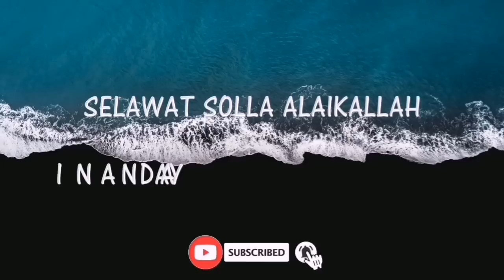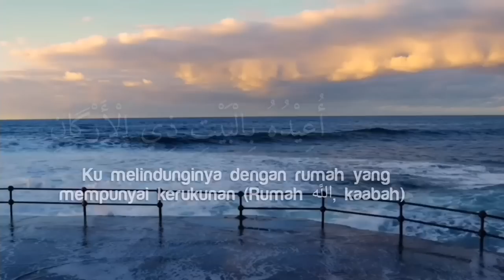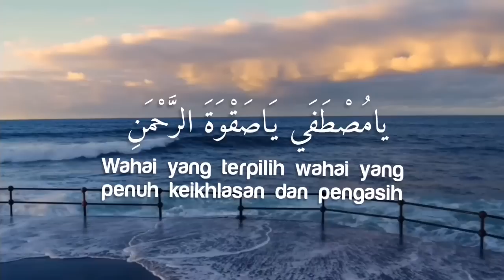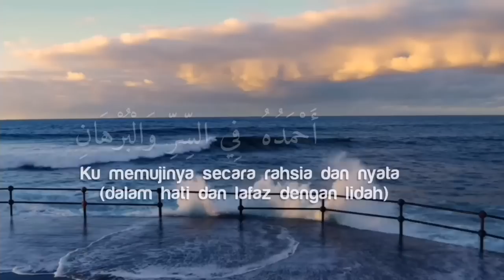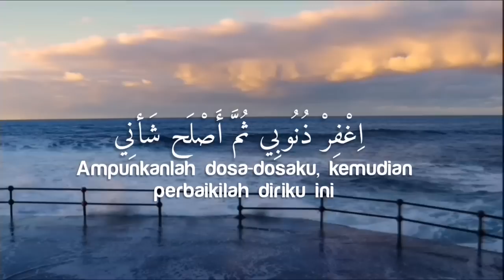Selawat Solla Alaikallah Ya Adnani - Ustaz Maliq Suhaimi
Dari Abu Hurairah r.a. bahawa Rasulullah s.a.w. telah bersabda : “Sesiapa berselawat kepadaku sekali selawat, maka Allah akan berselawat ke atasnya sepuluh kali.”
[HR Muslim]